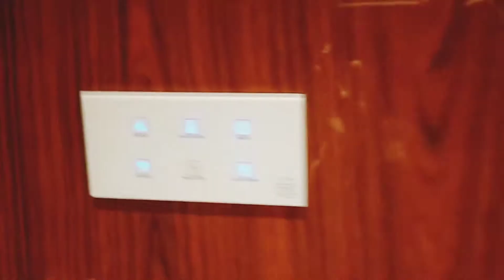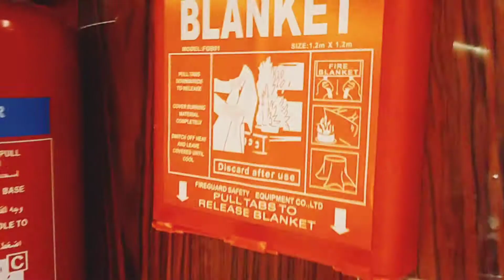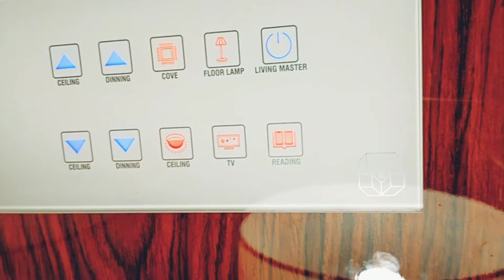My 2 Days Hotel Quarantine in Doha, Qatar || Room Tour || Bentley Luxury Hotel & Suites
Hello everyone.

My 2 Days Hotel Quarantine in Doha, Qatar. I am showing you to the room where I was staying for the last week.

if you enjoyed the video give it like. 👍